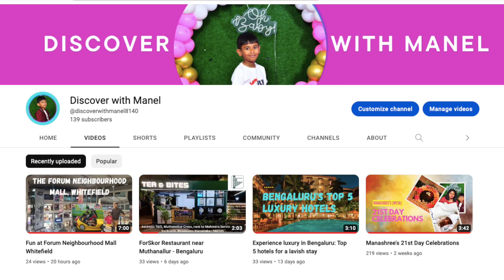Smile Pls :: Just for today wear a smile on your face :)